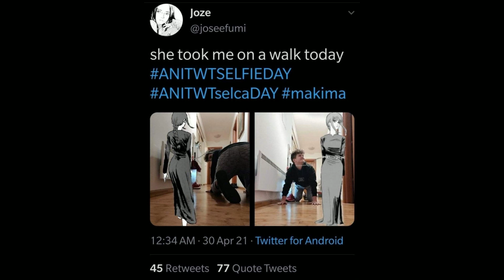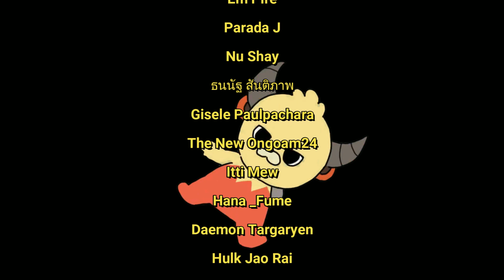เจาะเพลงเปิด Chainsaw Man แกะทุก Easter Eggs มาไขความลับกัน XD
ไขความลับเพลงเปิด Chainsaw Man แกะทุก Easter Eggs

ปีศาจเลื่อยยนต์มาแล้ววว … Chainsaw Man EP.1 พร้อมสตรีม!
ดูได้แล้วตอนนี้ ที่ Prime Video เท่านั้น!
✔️ มีซับไทย
🗓 ติดตามตอนใหม่ได้ทุกวันอังคาร เวลา 5 ทุ่มตรง
เข้าร่วมขบวนการต่อต้านจักรกล
ถ้าเป็น Promptpay ไม่โดนหักนะจ๊ะ
ร่วมสนับสนุนแชนแนลได้ที่